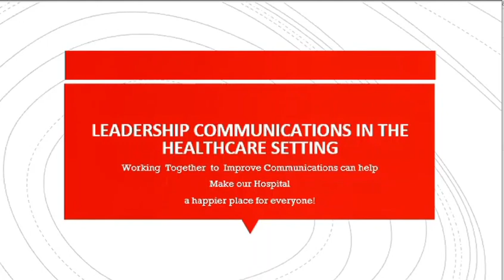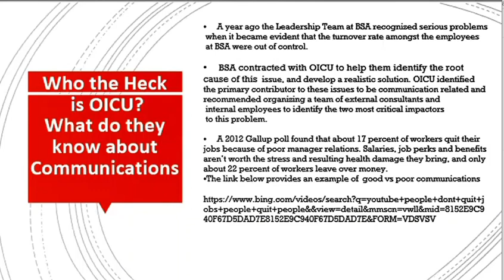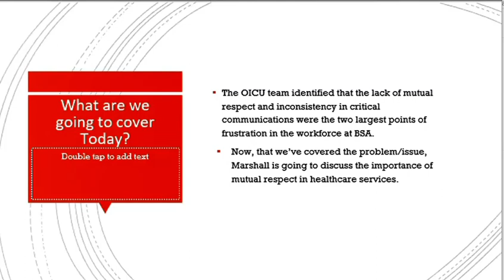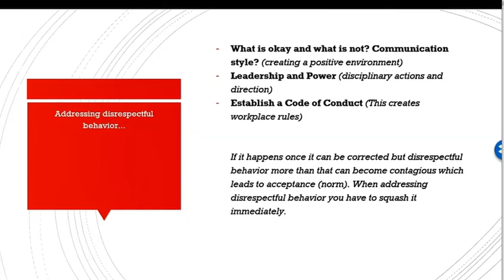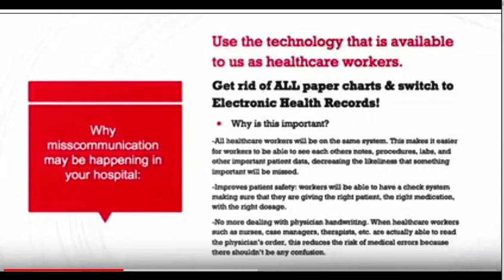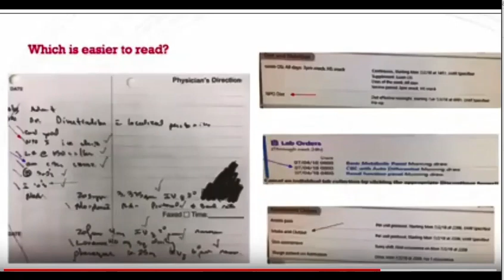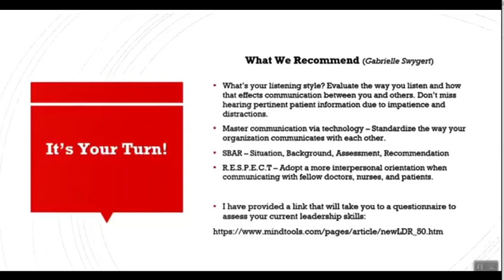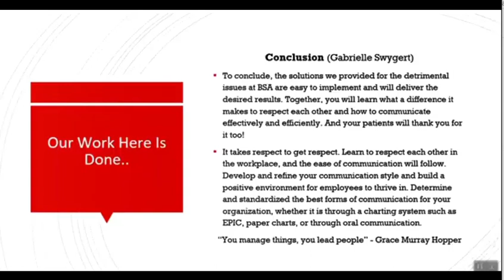Leadership Communication in the Healthcare Setting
Joe Kenemore
Bailey Prater
Marshall Kasowski
Gabrielle Swygert